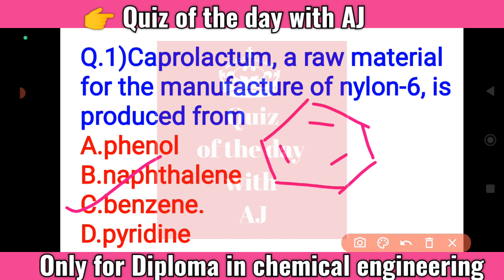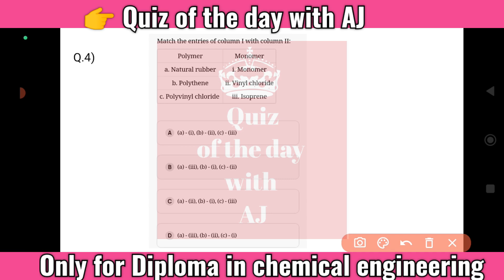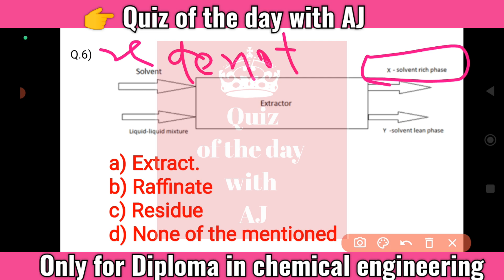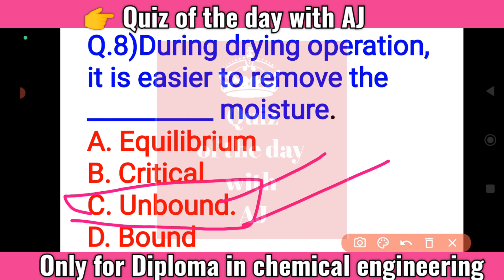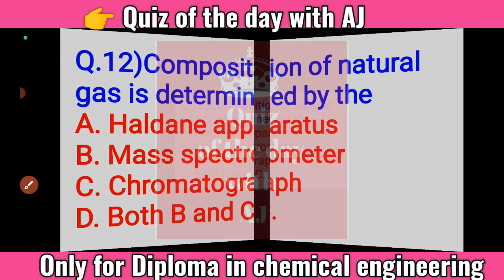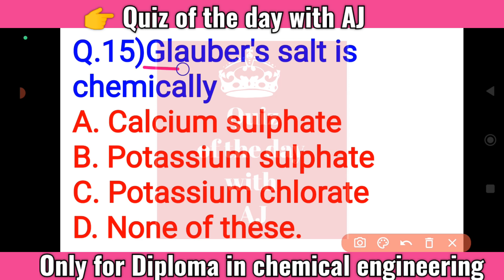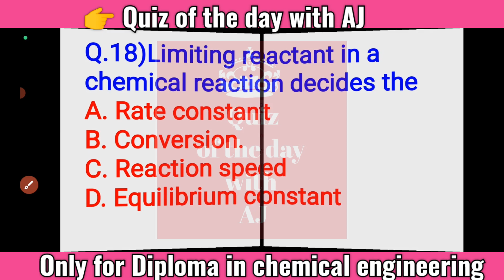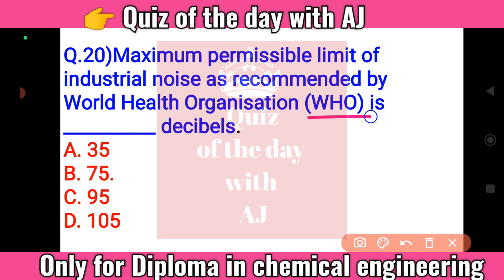Most important Ques for written exam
Most important  Selected Question for written exam PART-10 link 👇🏼👇🏼👇🏼

Join my telegram for daily Test (Subject wise)

link 👇🏼👇🏼

IOCL WRITTEN EXAM QUESTION
IOCL APPRENTICE EXAM QUESTION
IOCL APPRENTICE WRITTEN EXAM QUESTION
IOCL QUESTION FOR CHEMICAL engineering
IOCL APPRENTICESHIP EXAM QUESTION